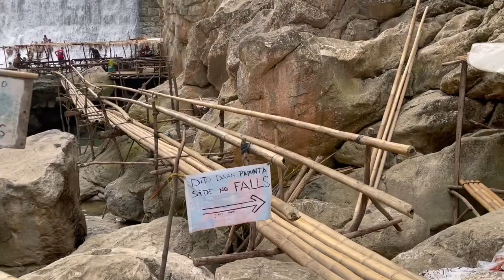WAWA DAM MONTALBAN RIZAL 2022 PART 2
One Great summer getaway near the Metro. Wawa Dam in Montalban Rizal Part 2